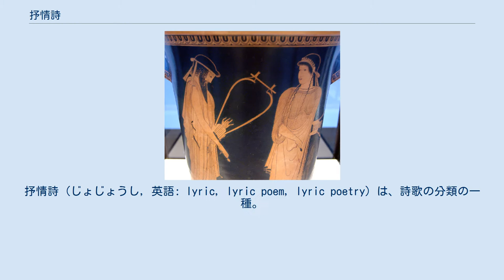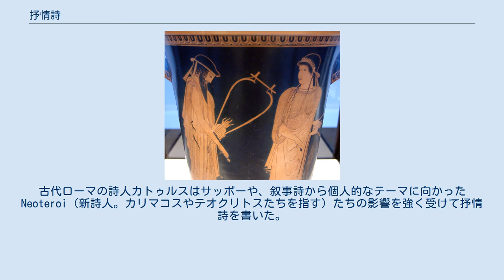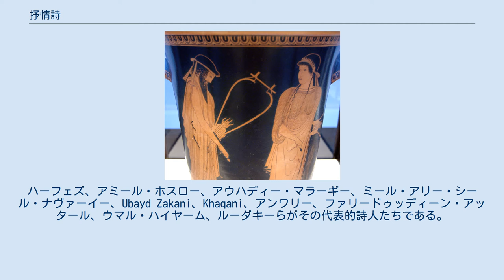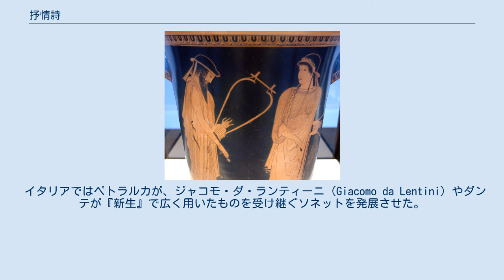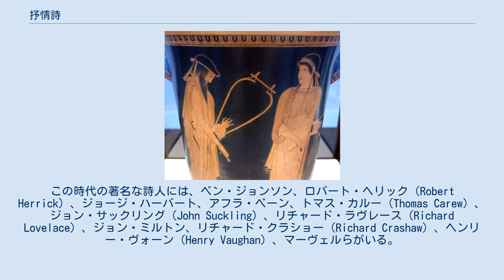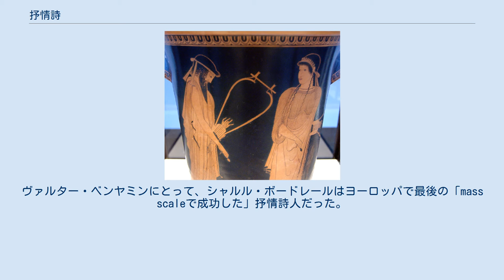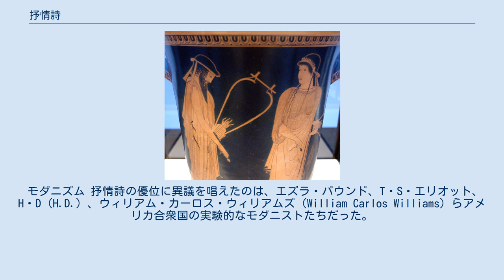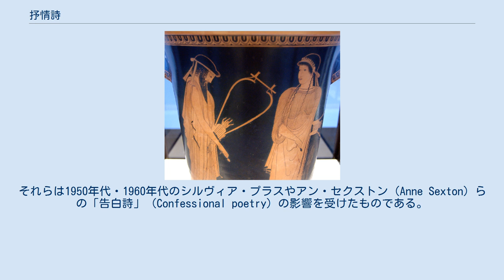抒情詩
抒情詩（じょじょうし, 英語: lyric, lyric poem, lyric poetry）は、詩歌の分類の一種。
詩人個人の主観的な感情や思想を表現し、自らの内面的な世界を読者に伝える詩をいう。
叙情詩とも言うが、「汲み出す」の意味から「表現する」を表すようになった漢字「抒」を使うのが本来的である。
叙事詩と劇詩とともに詩の三大区分の一つである。
 抒情には、直接内面を表現するもの、風景に寄せて内面を表現するもの、事物に託して内心を表現するもの、歴史的事件や人物に寄せて内面を表現するものなどさまざまな方法がある。
 西洋の伝統で、最も人気のある抒情詩の詩形は14行のソネットだが、それ以外の詩形も抒情詩に使われる。
バラードやヴィラネルなどである。
 古代のヘブライ語詩は、その効果を出すために、繰り返し、頭韻法、交錯配列法を使った。
ギリシアやローマの古典詩は定められた韻律やストロペで書かれたが、ピンダロスの頌歌は、リルケの『ドゥイノの悲歌』といった現代の詩同様に、押韻と韻律に慣れた耳には形式がないように聞こえる。
 場合によっては、形式と主題が結合する。
たとえば、宮廷風恋愛をうたったオーバドでは、恋人たちは一夜を明かした後、たいていは見張り役から夜明けが来たことを告げられ、別れを強いられる。
 抒情詩形式が一般的に用いるのが、それぞれのストロペの終わりか続きにつく1行ないし数行のリフレインである。
リフレインは詩全体を通して、厳密にか、あるいはちょっとした変化をつけられ、繰り返される。
 抒情詩のほとんどは、特定の脚韻に基づいた規則的な韻律を使っている。
代表的な脚韻は以下の通りである。
 中には、リフレインに別の韻脚を用いることもある。
 アッティカの赤絵式カラトスに描かれたアルカイオスとサッポー（紀元前470年頃）ミュンヘン古代美術博物館 Inv. 2416 古代ギリシア人にとって、抒情詩は細かく専門的な意味を持っていた。
韻文はリラ（竪琴）の伴奏つきで歌われていた。
抒情詩人は（歌うというより喋る）劇の作家、（朗読される）長短格および短長格の韻文の作家、（竪琴よりも笛の伴奏がつくことが多かった）エレゲイア詩人、それに叙事詩人らとは、厳密に区別されていた。
ヘレニズム期アレクサンドリアの研究者たちは、アルカイック期の音楽家＝詩人のうち、サッポー、ピンダロス、アナクレオン、アルカイオスらを、批評する価値のある9歌唱詩人とした。
古代ギリシアで歌われる韻文に特徴的な韻律形式は、ストロペー、アンティストロペー、エポードスだった。
古代ローマの詩人カトゥルスはサッポーや、叙事詩から個人的なテーマに向かったNeoteroi（新詩人。カリマコスやテオクリトスたちを指す）たちの影響を強く受けて抒情詩を書いた。
ホラティウスもまた有名なローマの抒情詩人の1人である。
 中国では、屈原や宋玉らの詩を集めた『楚辞』が、戦国時代の楚地方から起こった新しい詩形と定義される。
この新しい詩形「楚辞」は、『詩経』の詩の中で使われた古典的な四言詩を捨てて、さまざまな長さの詩（六言ないし七言）を取り入れた。
それにより多くの音律と表現の自由を与えた。
 10世紀のペルシア語詩が起源のガザルは、同じ押韻を持つ二行連とリフレインから成る詩形である。
世紀詩には、全体を通して単一の韻律と単一の押韻で作られた短い抒情詩を含み、中心テーマは恋愛である。
ハーフェズ、アミール・ホスロー、アウハディー・マラーギー、ミール・アリー・シール・ナヴァーイー、Ubayd Zakani、Khaqani、アンワリー、ファリードゥッディーン・アッタール、ウマル・ハイヤーム、ルーダキーらがその代表的詩人たちである。
 中世およびルネサンス時代の西洋文学の抒情詩は、曲をつけられるために書かれた詩を単純に意味した。
詩の特定の構造、機能、テーマはとくに決まりはなかった。
この時代の西洋の抒情詩は宮廷詩人と宮廷風恋愛の先駆者たちによって広く作られ、それ以前の抒情詩は参照されなかった。
自作自演の吟遊詩人トルバドゥールたちによって始められ、11世紀に全盛を迎え、13世紀にも模倣された。
 トルヴェールたちは、トルバドゥールたちの影響を受けた、ほぼ同時代の詩人＝作曲家だが、北フランス方言で作品を作った。
クレティアン・ド・トロワがその代表である。
 この時代のドイツ語抒情詩の支配的形式は、ミンネザングである。
「恋愛抒情詩は、本質的に騎士と高貴な淑女との間の架空の関係を基礎においた」。
最初はフランスのトルバドゥール、...